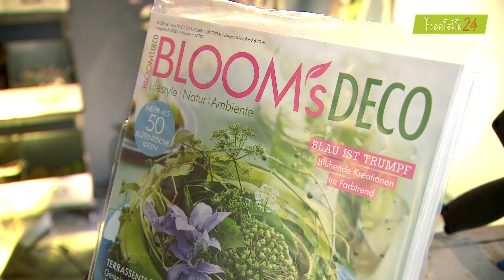Blumenkranz mit Seeigeln und Schneckenhäusern | Maritime Tischdeko mit Frischblumen | Floristik24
Dieser Blumenkranz mit Seeigeln und Schneckenhäusern ist als Dekoration für den Sommer einfach umwerfend! Claire kombiniert helle, exotische Seeschnecken und bunte Frischblumen: Auf einem Ring aus Nasssteckschaum bringen Nelken, Bienenfreund (Phacelia) und Wilde Möhre Frische in die Tischdeko. Dank Claire ist das Gestalten mit Seeigeln keine Hexerei: Im Video erfahrt ihr alle Tricks und Tipps und könnt die maritime Sommerdeko aus Seeigeln und Frischblumen einfach selber machen!

Wir freuen uns immer auf euer Feedback. Unter allen Kommentaren verlosen 1x Steckschaumring und Seeigel und zusätzlich 3x die Zeitschrift "BLOOM´s DECO".

+++ Teilnahmebedingungen: Schreibt in die Kommentare bei YouTube oder Facebook, der witzigste oder schönste Beitrag wird prämiert. Ihr bekommt 1x Steckschaumring und Seeigel gratis nach Hause. Teilnahmeschluss 8 Tage nach Veröffentlichung 12:00 Uhr. Wir schreiben Dir unter deinen Kommentar, wenn Du gewonnen hast. Rufe uns dann an und gib uns die Versandadresse bekannt. Keine Datenweitergabe an Dritte. Hier findest Du unsere Datenschutzerklärung.

This flower wreath with sea urchins and sea shells is a real stunner in your summer decoration! Claire combines exotic shells and colourful fresh flowers: On a florist’s wet foam wreath, carnations, phacelia and wild carrot (bird’s nest) make for a refreshing table décor. Thanks to Claire, this DIY idea with sea urchins is absolutely doable: In our video, you’ll learn all the tricks used by professional florists to re-create the maritime summer décor yourself!